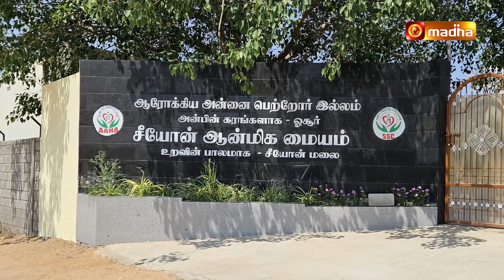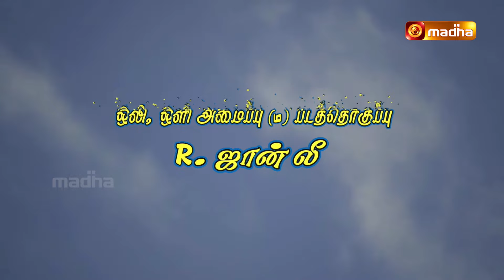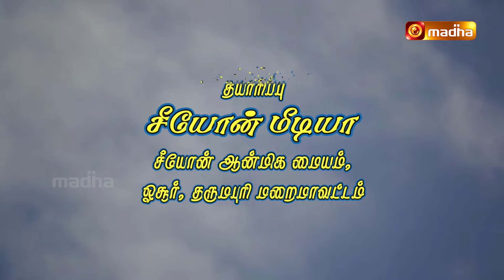🔴 LIVE 05 October 2024 Adoration 11:00 AM | Madha TV